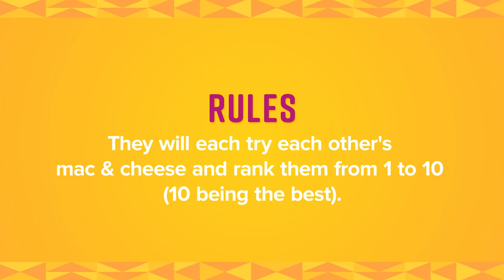We Try Each Other's Mac & Cheese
The Cocoa Butter team rates each other's Mac N' Cheese. Find out which team member has the best skills in the kitchen!

MUSIC